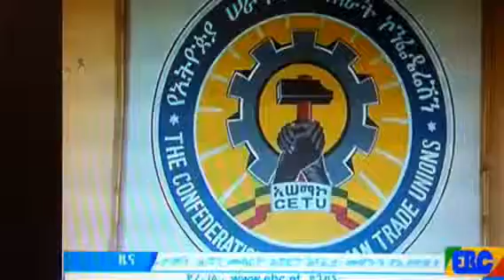The wonderful arrangement of the ECTU rights!!!(•!•)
Look and listen this is the wonderful arrangement of the ECTU rights summit in Addis Ababa to protects and get the rights all benefit plus the good work environment to the employee and the consumer good job we are very appreciate to understand to the employee problems and to look to the solution!!!(•!•)